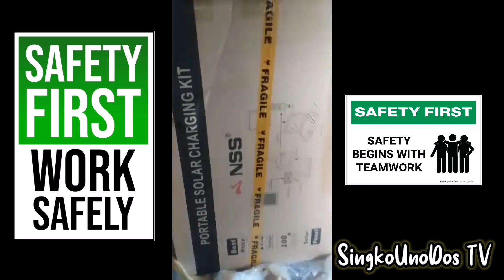Sarap sa feeling yun nagbubukas ka ng bagong toys padalang video ni boss Jaycee S SingkoUnoDos TV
Padalang video ni boss Jaycee S. alam mo yun pakiramdam na bumalik ka sa pagkabata may bago kang toys... Excited ka mabuksan. Mismo mga lods!

Hybrid On / Off Grid Solar Set Up
Walang sayang na harvest